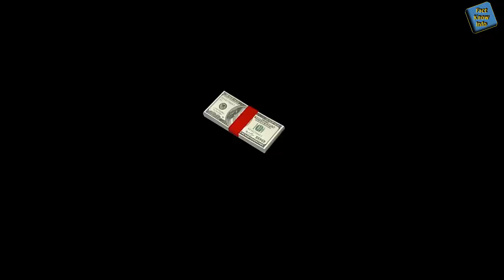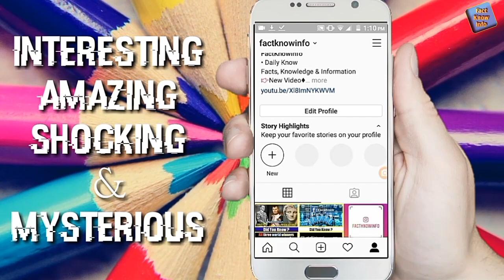Amazing Facts About Space | Universe Facts in Hindi | Fact Tour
Hello Dosto,
Friends, today you are going to know some fun facts about this space in this video. Friends do you know that there is a planet in our solar system where one night is equal to 42 years.Friends, do you know Jupiter is a planet that is alive till date? You are going to know some such fun facts about space. In this video, you know whom you are going to speak.

👉 Title:- [Space 2] Top 10 Shocking Facts About Space | Facts About of Space | Universe in Hindi | Fact Tour | Space Facts in Hindi
top 10 facts about Space
about space, space facts, fact knowinfo
facts, facts about space, facts about solar system
Hottest planet, space knowledge
fact tour
What is wow
international space station
Dr Jerry Ehman
FactKnowInfo, space facts in Hindi, in Hindi, nasa Hindi
fact info
facts about space in hindi
Space station
Facts about space for kids
 Planets facts in hindi
Top 10 Hindi, Fki
factual, the universe
space facts 2018
all about
सम्पूर्ण जानकारी
antariksh | isro vs NASA

👉 This video in Space Facts
💥 Facts About Hotest
💥 Facts About Planets
💥 Facts About Neptune
💥 Facts About 1neno
💥 Facts About Uranes
💥 Facts About Night
💥 Facts About Solar System
💥 Facts About Olymus Mons
💥 Facts About  International Space Station
💥 Facts About Sunrise
💥 Facts About Jupiter
💥 Facts About magnetic field
💥 Facts About comet
💥 Facts About nasa
💥 Facts About pizza
💥 Facts About expancive
💥 Facts About 150 billion
💥 Facts About laika
💥 Facts About dog
💥 Facts About Sputnik 2
💥 Facts About Wow
💥 Facts About Dr Jarry Ehman
💥 Facts About Alions
💥 Facts About Signal
💥 Facts About Space2

दोस्तो मैं आपके लिऐ इस channel पर Science, Maths, Historical, Philosophical, Motivational, Technology and Mysterious topic पर Best Interesting FACTS, KNOWLEDGE & INFORMATION वाली videos बनाता हुँ |

फैक्टनोइन्फो